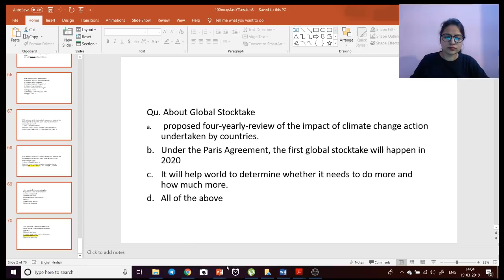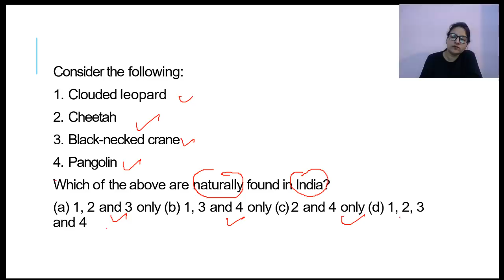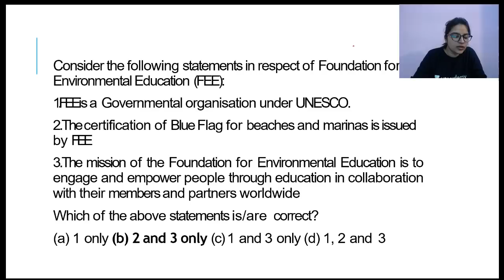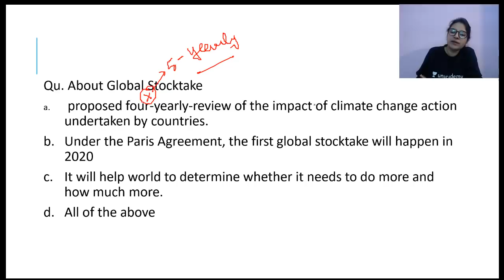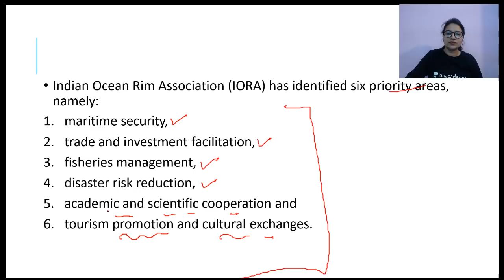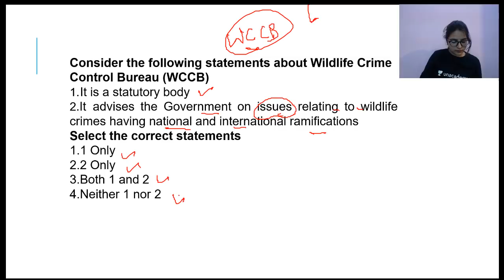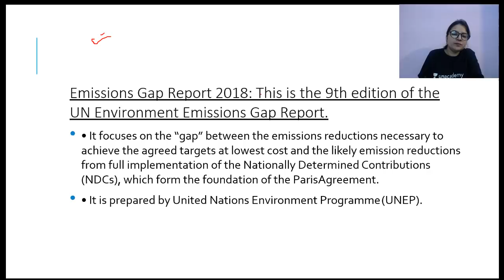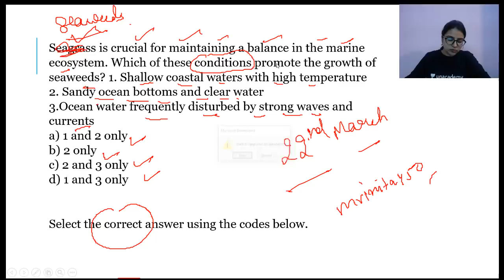Current affairs MCQs for PT 2019 - Lecture 9 - Environment and Ecology MCQs for UPSC CSE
Vinita Devi and more top educators are teaching live on Unacademy Plus.

In this course, Vinita Malik will discuss important environment and ecology concepts through MCQs for UPSC CSE Prelims 2019.
The class will be conducted in Hindi and the notes will be provided in English for Current Affairs 2019.

18-Mar-2019 -Environment and Ecology through MCQs - Part 1
19-Mar-2019 -Environment and Ecology through MCQs - Part 2
22-Mar-2019 -Environment and Ecology through MCQs- Part 3
24-Mar-2019 -Environment and Ecology through MCQs - Part 4
26-Mar-2019 -Environment and Ecology through MCQs - Part 5
28-Mar-2019 -Environment and Ecology through MCQs - Part 6
30-Mar-2019 -Environment and Ecology through MCQs - Part 7
31-Mar-2019 -Environment and Ecology through MCQs - Part 8
2-Mar-2019 - Practicing Maps through MCQs For PT 2019  - Lecture 1
3-Mar-2019 - Practicing Maps through MCQs For PT 2019  - Lecture 2
5-Mar-2019 - Practicing Maps through MCQs For PT 2019  - Lecture 3
7-Mar-2019 - Practicing Maps through MCQs For PT 2019  - Lecture 4
9-Mar-2019 - Practicing Maps through MCQs For PT 2019  - Lecture 5
11-Mar-2019 - Practicing Maps through MCQs For PT 2019  - Lecture 6
13-Mar-2019 - Practicing Maps through MCQs For PT 2019 - Lecture 7